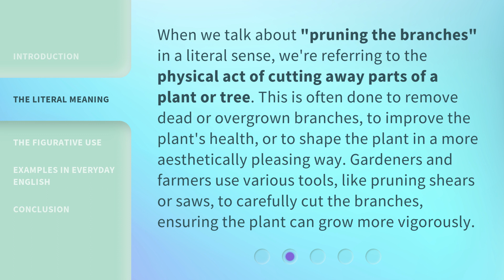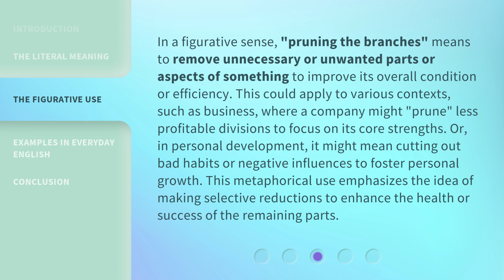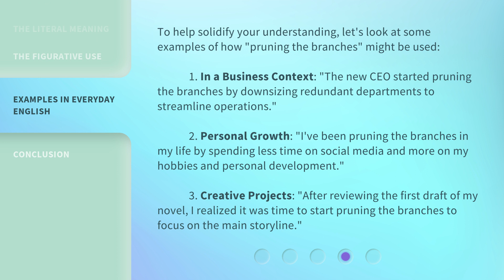Unveiling the Meaning Behind "Pruning the Branches"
Decoding 'Pruning the Branches' • Join us as we unravel the symbolism and significance behind the concept of 'pruning the branches' in this enlightening video.

00:00 • Introduction - Unveiling the Meaning Behind "Pruning the Branches"
00:31 • The Literal Meaning
01:02 • The Figurative Use
01:43 • Examples in Everyday English